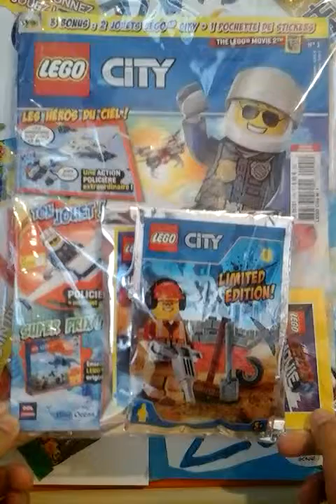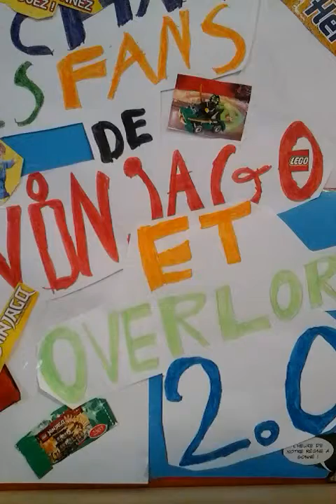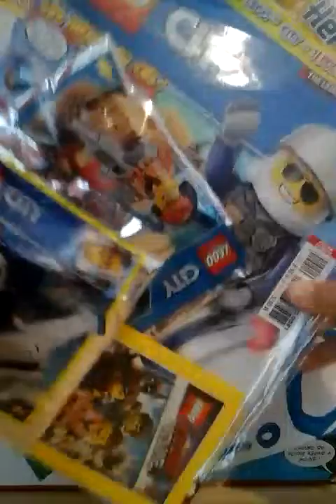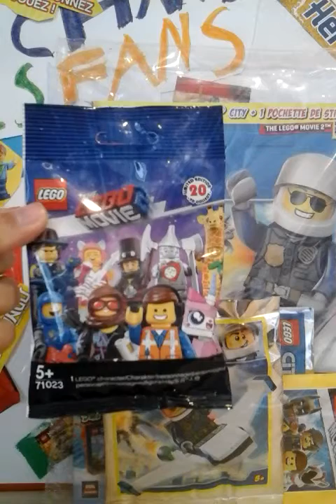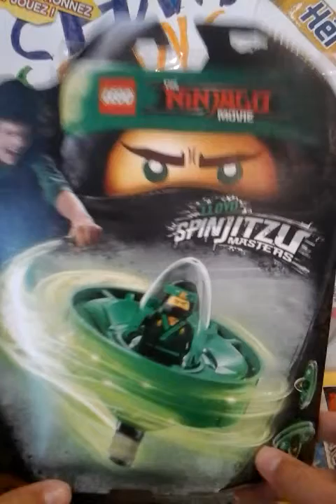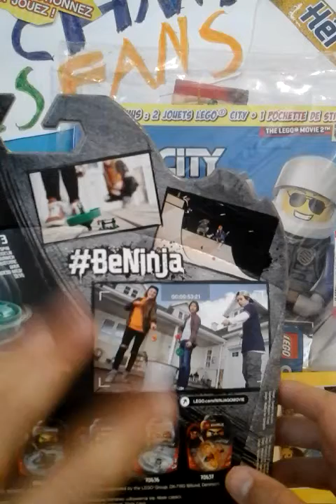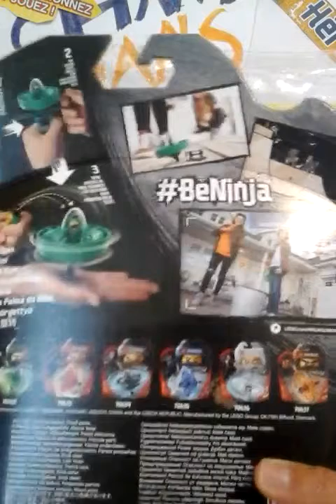Présentation de mes achats lego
Si vous allez a chamonix n'achetez surtout pas de lego.

👉overspider 👈
AU 100 ABONNÉ SÛREMENT UN CONCOUR ou une autre surprise . A plus